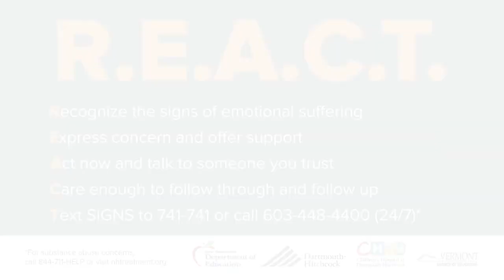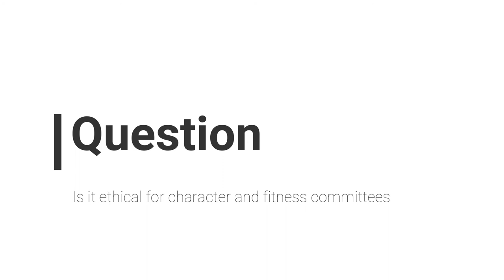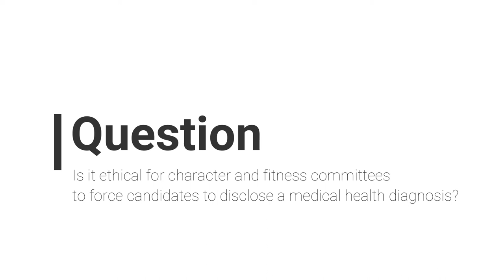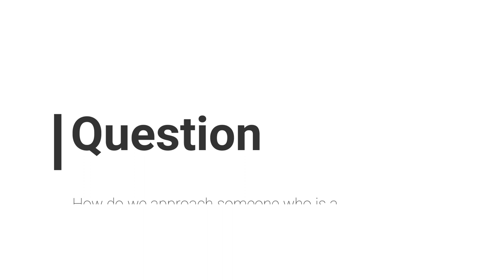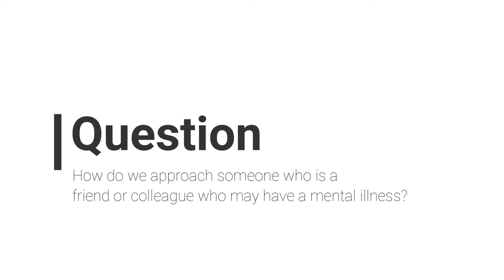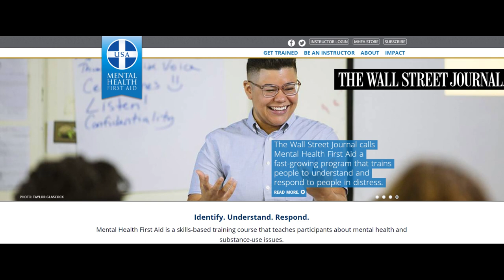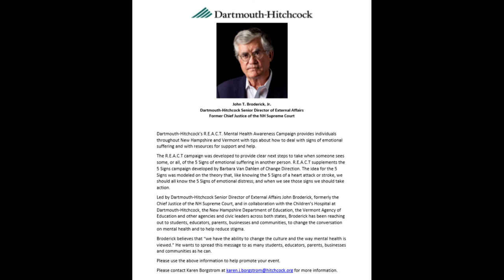Changing the Conversation About Mental Health with Hon. John T. Broderick, Jr.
Judge John T. Broderick, Jr. (Ret.) as he presented "Changing the Conversation About Mental Health" during the Phi Alpha Delta 63rd Biennial Convention & Leadership Conference. John T. Broderick, Jr. is the senior director of External Affairs at Dartmouth-Hitchcock Health (D-HH). Prior to joining D-HH, he was a member of the New Hampshire Supreme Court from 1995 to 2010, serving as chief justice from 2003 to 2010. During his time on the Court, the Broderick family experienced the devastating impacts of mental illness in a very public way. For years, Broderick’s eldest son struggled with addiction, which had masked a severe underlying mental health issue. One evening, that struggle manifested itself in an assault that nearly cost Broderick his life, and sent his son to prison. As a family they survived and healed, and now use their experience to help educate others that mental illness is not something to be ashamed of. Rather, it is something to be recognized and to be addressed just as any physical illness would be. Judge Broderick's presentation covers improving understanding and awareness of mental illness, eliminating its stigma and encouraging discussion, especially in the context of the legal field.